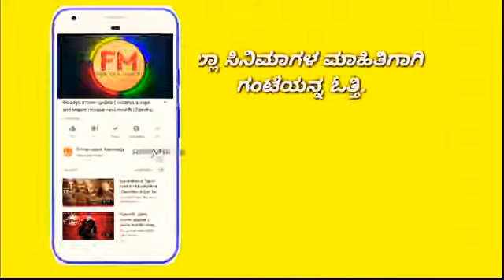Odeya movie motion poster update |Darshan |Raghavi thimmaya |MD Sridhar |Yashas